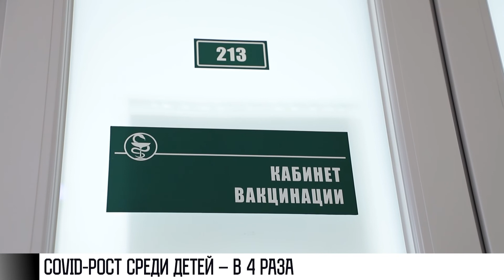Дети в 4 раза больше стали болеть COVIDом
Ковид-цифры снова растут. В среднем 220 человек в сутки – на прошлой неделе. Против 205-ти неделей ранее. Много заболевших - школьников. За прошедшие 7 дней на карантин отправили 135 классов. Среди детей и подростков рост заболеваемости – в 4 раза. Это не пик. Больше заболевших будет позже. Специалисты ожидают до 300 случаев в день. Сегодня ситуацию с коронавирусом обсудили на совещании у Президента.